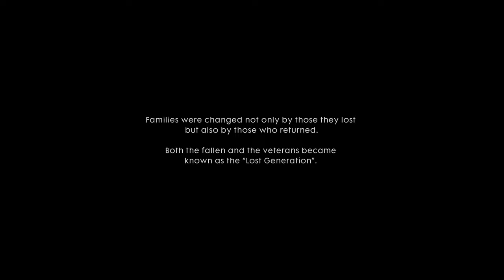BATTLEFIELD 1 4K Campaign Ep. 9 - Let's Play - O Tutti Accoppati - BF1 War Stories - No Commentary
We Finish our journey through the third war story mission of Battlefield 1 called "Avanti Savoia".